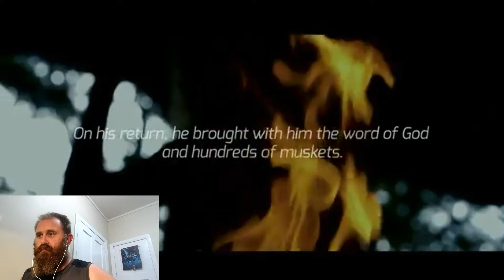(A-Z) Alien Weaponry - Kai Tangata(Reaction)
SONG: The song KIWIMATT REACTS is reacting to today is the 5th song of Alien Weaponry's album Tu release date was 1st June 2018. Is influenced by the three lads Maori ancestry.

BAND: Alien Weaponry is a heavy metal band from New Zealand, formed in 2010 by brothers Henry and Lewis De Jong. The band consists of Lewis De Jong, Henry De Jong, and Ethan Trembath. All three members have Maori ancestry and several of their songs are written in te reo Maori.

Maori war instruments include Wahaika, Taiaha, Mere, Waihaika & Patau feel free to google the names you can see what all these look like.